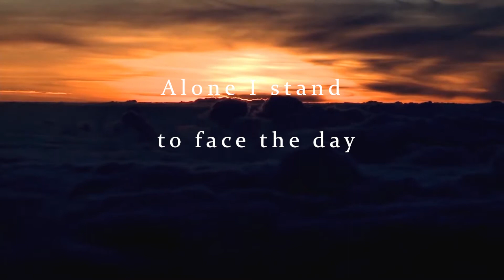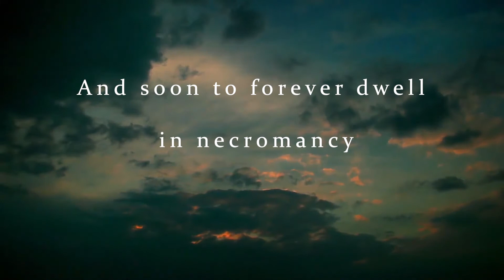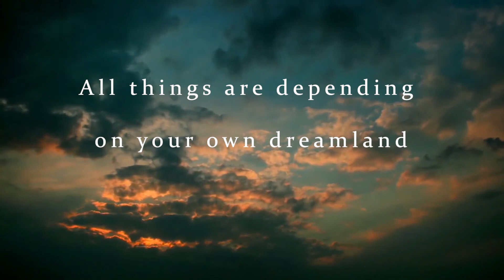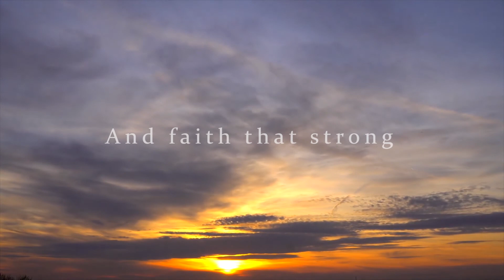The Southernmost Voyage (TIAMAT cover AMBIENT Version)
From the album "The Astral Sleep" by Tiamat. Music by Thomas Petersson. Lyrics by Johan Edlund. All vocals, keyboards and synths by Eduardo Garbay. Electric Guitar by Ernesto Montellano. Recorded, Mixed and Mastered by Eduardo Garbay at Abysmal Studio.